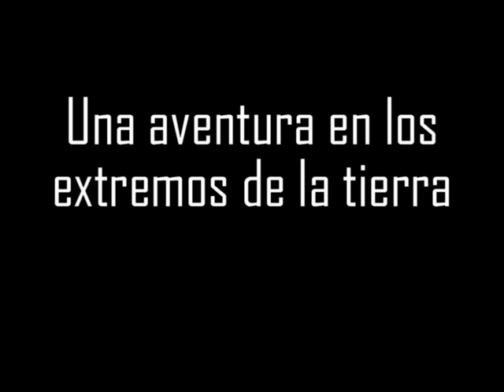Trailer dos: Alpes, a mano alzada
Un nuevo avance del documental de los Alpes. Próximamente estreno. Gabriel Piedrafita, Álvaro Bonet y Jorge Piedrafita se lanzan a los glaciares de los Alpes...
La música es de nuestro habitual compositor: Bosco Ybarra.